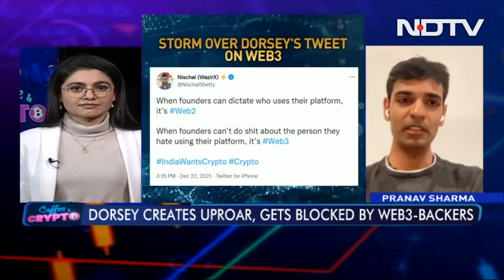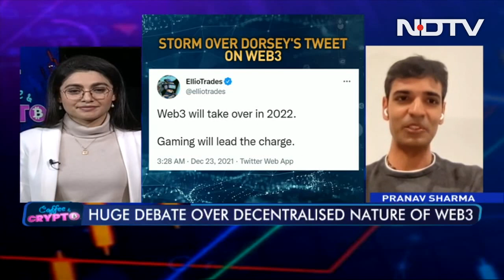Storm Over Twitter Founder's View On Web3: Is It Truly 'Decentralised'?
The biggest headline in the crypto-verse this week - the clash of the titans over Twitter co-founder Jack Dorsey's tweet on Web3. While Jack Dorsey and Elon Musk don't seem to be bullish on this possible 'next-gen' internet based on public blockchains, they received a backlash from web3 enthusiasts. The main bone of contention - will web3 be truly decentralised? Watch this episode of Coffee and Crypto for our experts' take on this very interesting subject.